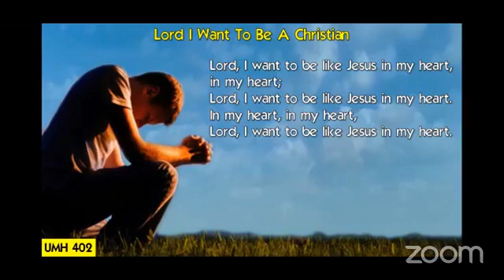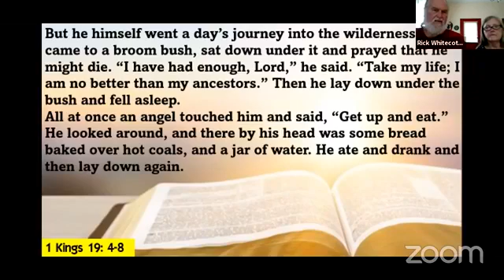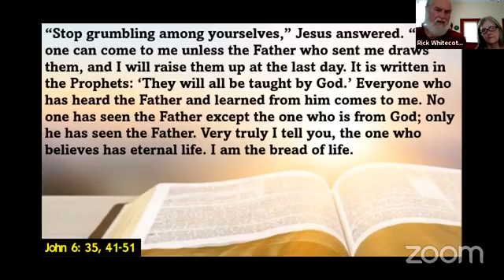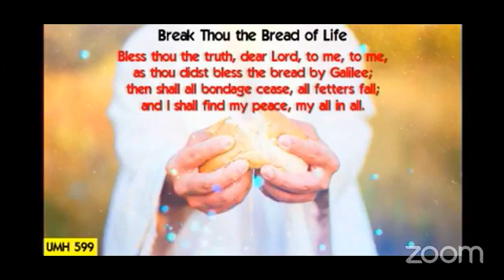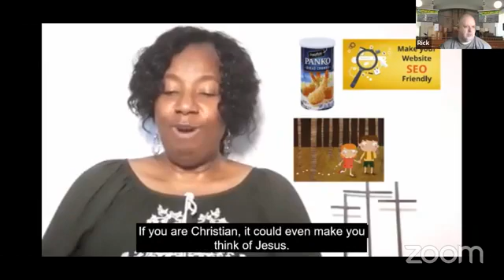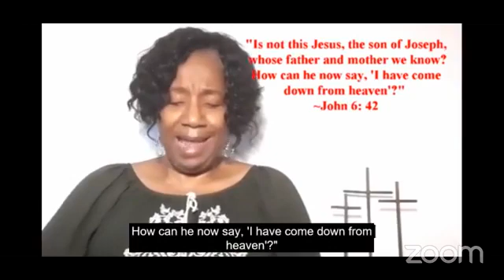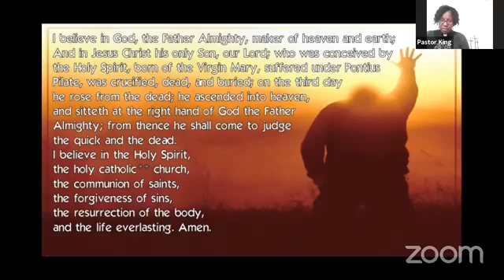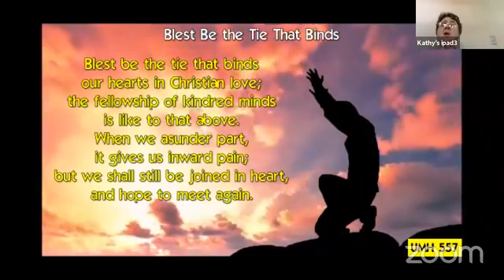Aug 8, 2021 Worship Service Emmanuel United Methodist Church